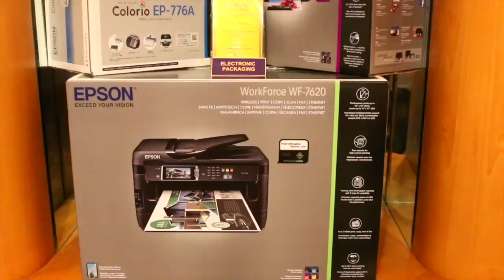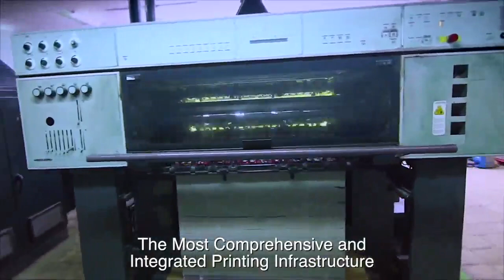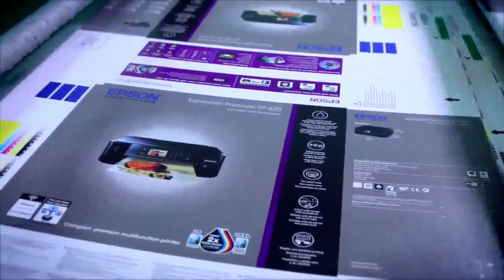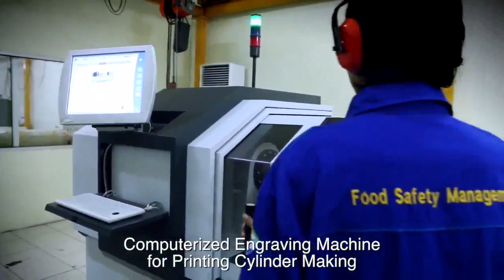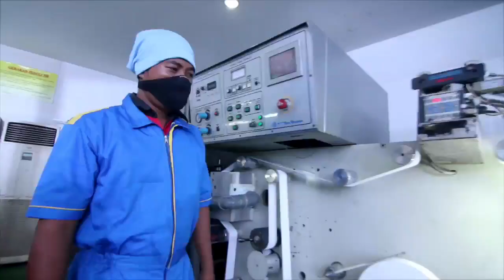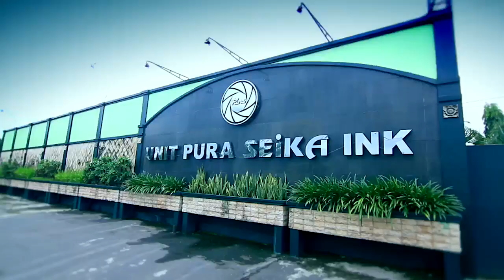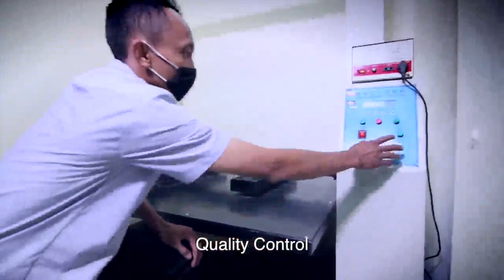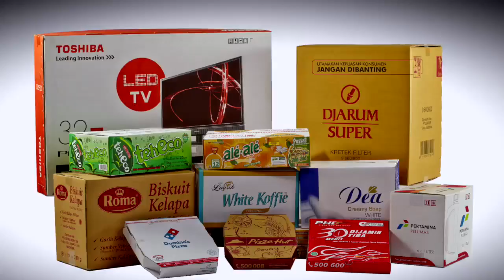PURA GROUP - PRINTING PACKAGING - MANDARIN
Company profile Unit Printing Packaging di Pura Group berbahasa Mandarin